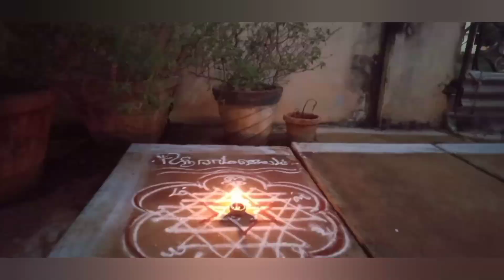Ashmi's Garden Tour 🍈🍆🥥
# Madhu's Easy Samayal